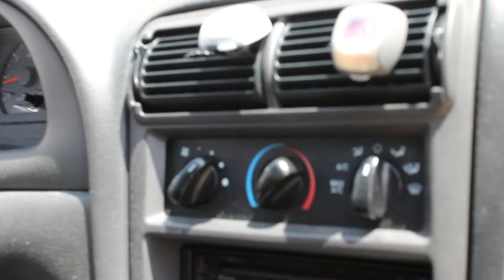Beach Day With The Boys ~ vlog #2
Going down to rockwood with the lads for an eventful yet short time due to cold water and hot sun.